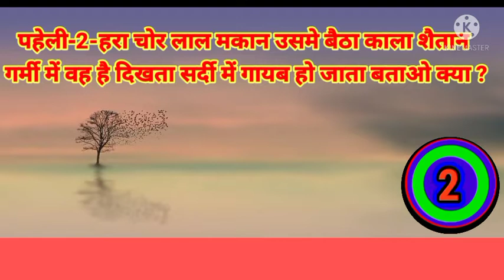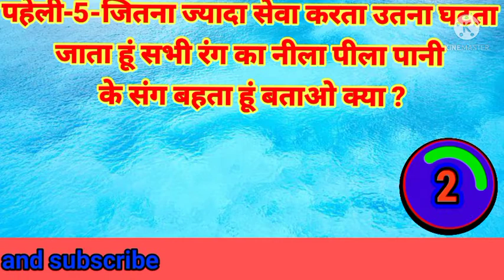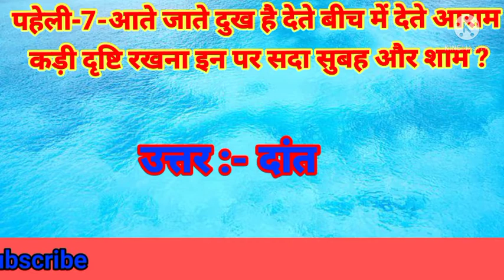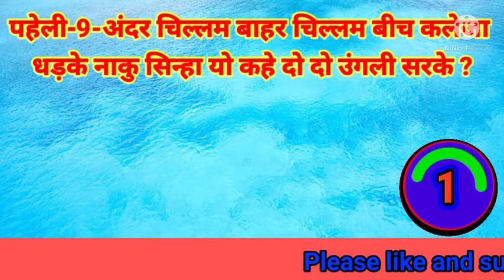10 मजेदार पहेलियाँ | Peheliyan In Hindi | Paheli,